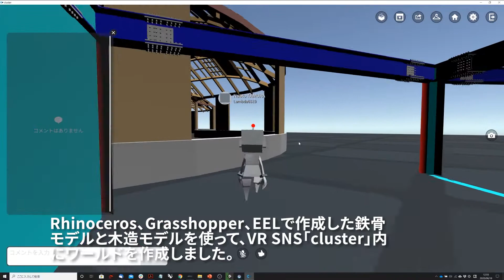02. VR SNS clusterに構造モデルワールドをつくる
Rhinoceros, Grasshopper, EELを使って、作成した鉄骨構造モデル、木質構造モデルをUnity HUB経由でclusterにアップロードしてワールドを作成してみました。